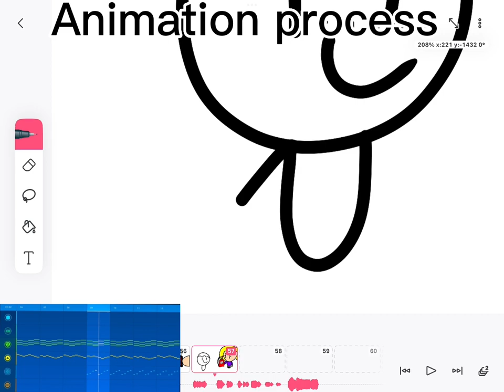Mothers Day (behind the scenes)